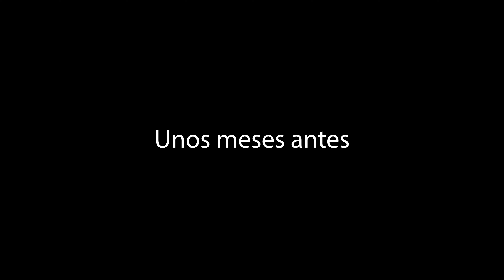Empatía ("Empathy") | Drama Short Film | (4K)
Cast
Amanda Graner
Pere Bordera

Soundtrack
onderwish__blade-runner-type-ambient
andrewkn__parallel-universe
Monplaisir - Sub_________
onderwish__cyber-ambient-dreamscape
zhr__soft-music-box
seth_makes_sounds__fuzzy-lofi-synth-song